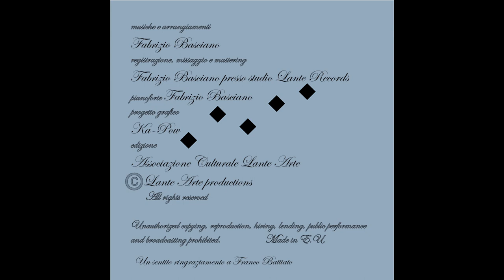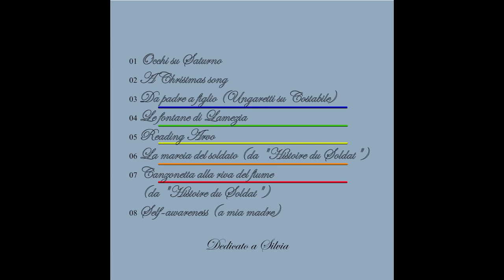Basciano - Da padre a figlio (Ungaretti su Costabile)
Da padre a figlio (Ungaretti su Costabile) - brano n.3 dell'album "8 pezzi brevi" di Fabrizio Basciano, album pubblicato nel mese di luglio 2013 dall'Associazione Culturale Lante Arte

Un sentito ringraziamento a Franco Battiato per le preziose indicazioni timbriche e di missaggio.

Il brano è stato scritto per la prima edizione del "Costabile Pop Contest" tenutasi presso il Teatro Politeama di Lamezia Terme.

A fare da ispirazione al brano sono stati i versi che Ungaretti scrisse subito dopo il suicidio di Franco Costabile e che ora sono presenti come epitaffio sulla tomba del poeta sambiasino defunto il 14 aprile 1965. I versi recitano:

- "Con questo cuore troppo cantastorie"
dicevi ponendo una rosa nel bicchiere
e la rosa s'è spenta poco a poco
come il tuo cuore, si è spenta per cantare
una storia tragica per sempre -

musiche e arrangiamenti Fabrizio Basciano
registrazione, missaggio e mastering Fabrizio Basciano presso studio Lante Records